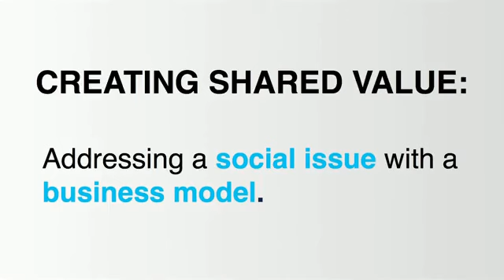GERUND DETERMINER ADJECTIVE NOUN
Instances of TED speaks using the grammatical structure [gerund] [determiner] [adjective] [noun].